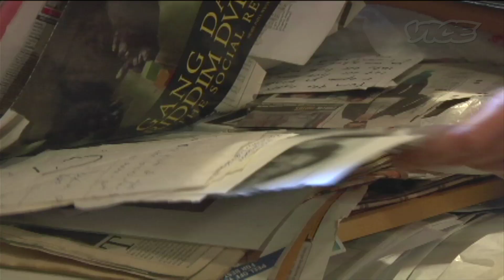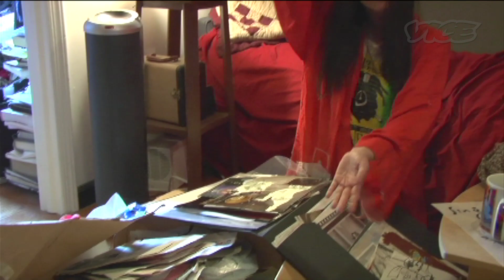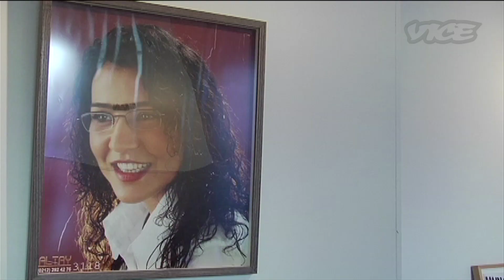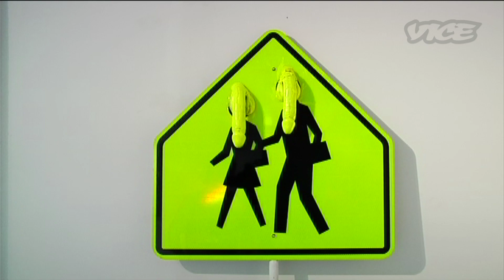Art Talk: Lizzi Bougatsos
Lizzi Bougatsos: Artist. Musician. Gap-toothed vixen.